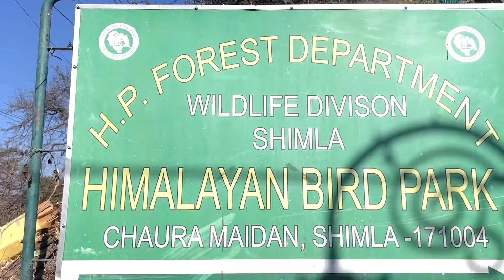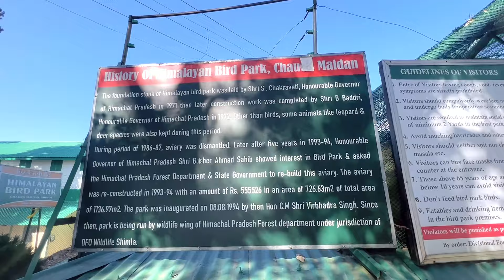Day1 in Shimla || Shimla Kullu Manali full tour in telugu || shimla places to visit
Equipment used:
Go pro hero:

Mobile tripod with light and bluetooth:

CAMERA USED:
Canon M50 mark ii